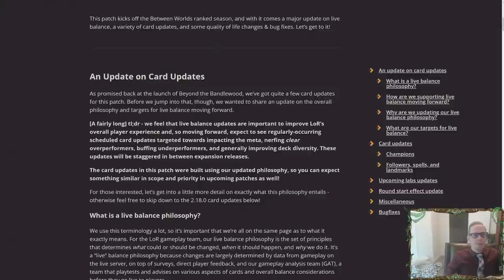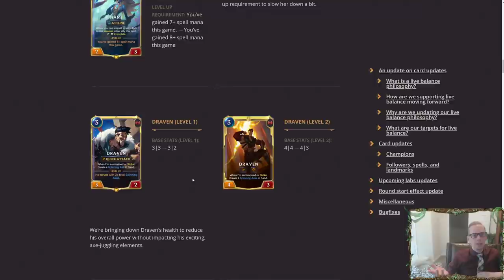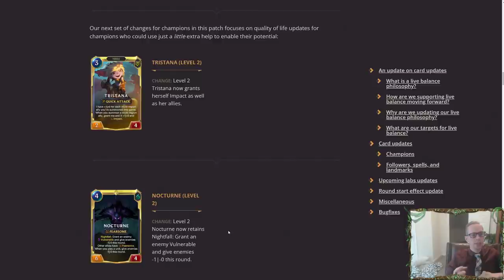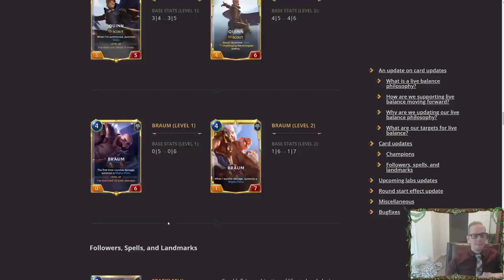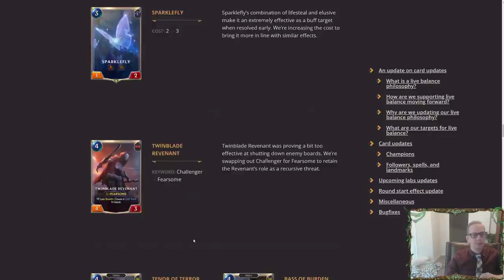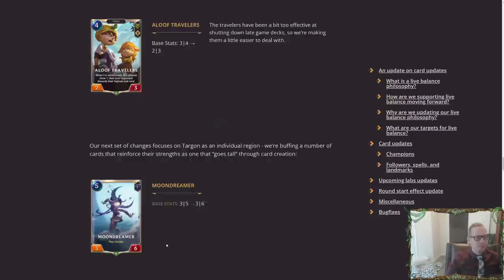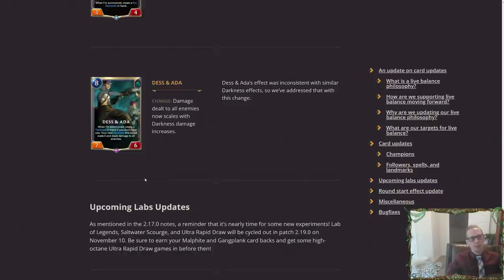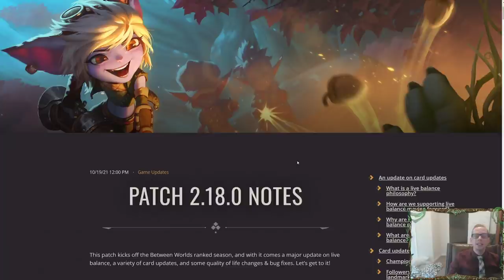LIVE Patch 2.18 Reaction! Lots of Buffs!! | Legends of Runeterra LoR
We react to all the card changes happening in patch 2.18 for Legends of Runeterra!